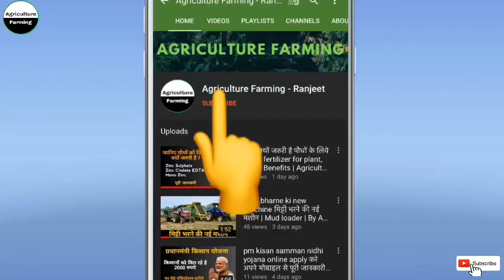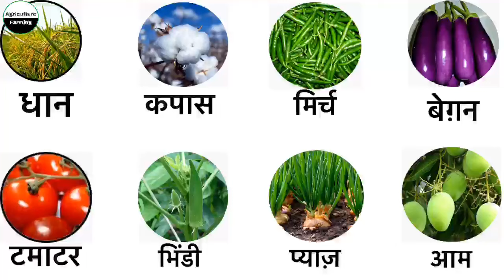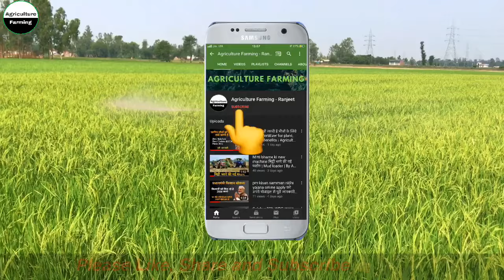Lambda cyhalothrin 5% EC Insecticide | धान में पत्ता लपेट, तना छेदक, माहू, थ्रिप्स, सफ़ेद मक्खी कीट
Hello Dosto ajj ki video pe mai apko btaunga लैम्ब्डा सयहलोतरीन कीटनाशक के बारे में, एसकी कोन कोन सी  फ़सलो में spray  कर सकते है,ये किन किन कीटों को Control है,एसकी  मात्रा क्या है,एसका Result क्या है,और एसका क़ीमत क्या है, यह EC form में आता है EC का मतलब (Emulsifiable  Concentrate) जो कि Liquid form में होता है एसमे Technical है Lambda Cyhalothrin 5% और यह एक synthetic pyrethroid having contact & stomach action. वाली Insecticide है मतलब जो  वी contact & stomach action वाले Insecticides होते है (ये सीधे संपर्क और  पेट के माध्यम से कीटों पर नियंत्रण करते है)और ये जो insecticides आती है ये  Yellow Label मे आती है, जेसे की धान ,मूंगफली,कपास ,मिर्च,टमाटर ,भिन्डी,बैंगन,प्याज,आम 10ml/10L पानी,एसके एलावा हम और व कई फ़सलो मे एसकी spray कर सकते है, और 150-180L /acer me pani ka prayog kare,यह लगभग  सभी  प्रकार की फसलों को चूसने  और चबाने वाले  कीटों को control करता था।जेसे की धान की फसल में Stem Borer और Leaf Folder को control करता है।कपास की फसल में Bollworm, jassids और Thrips  को Control करता है।बैंगन की फसल में Fruit Borers  को Control करता है।टमाटर ओर  भिन्डी की फसल  में  Thrips और Fruit Borer को Control करता है।
मिर्च और प्याज में  Thrips ,Mites और Pod borer को Control करता है।मूंगफली  की फसल में  Thrips , Leaf Hopper, और  Leaf Minor को Control करता है।आम के पेड़ों में Hoppers  को Control करता है।और वी कयी  फ़सलो  फसलों में Lambda Cyhalothrin को डाल सकते है,Lambda-Cyhalothrin का उपयोग सार्वजनिक स्वास्थ्य अनुप्रयोगों में cockroach , मच्छरों, टिक और मक्खियों जैसे कीड़ों को नियंत्रित करने के लिए उपयोग किया जा सकता है

agriculturefarmingranjeet